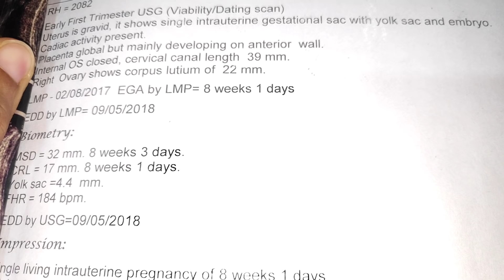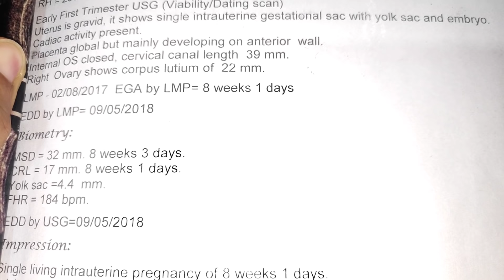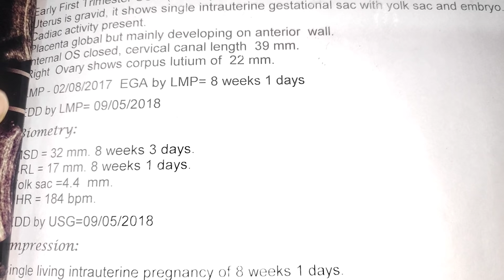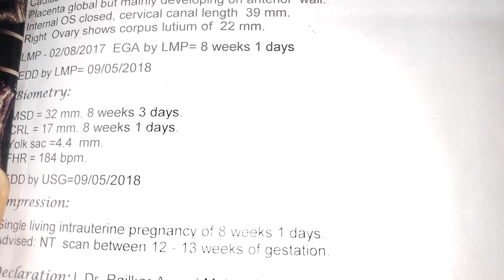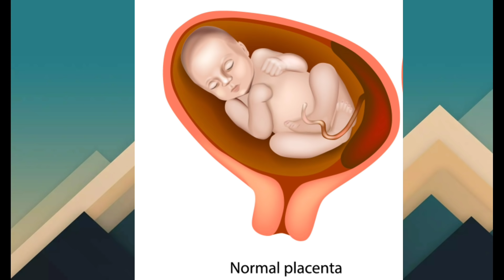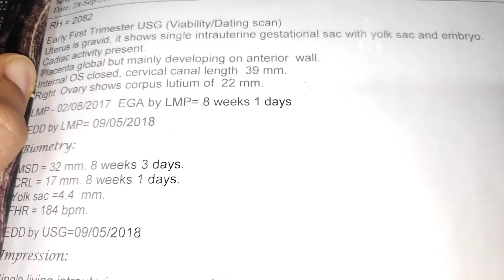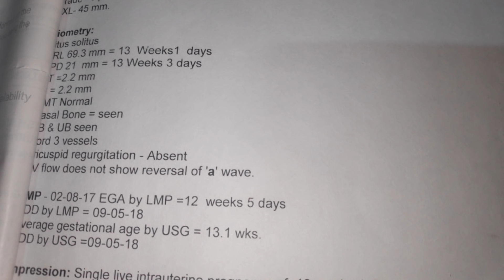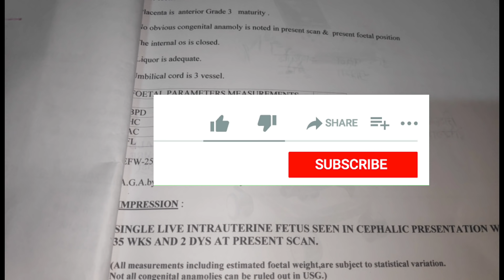गरोदरपणातील सोनोग्राफी रिपोर्ट | How to read sonography report in pregnancy in marathi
How to read sonography report in pregnancy
Placenta position
Due date
Fetal heart rate

Crib toy
Kitchen set